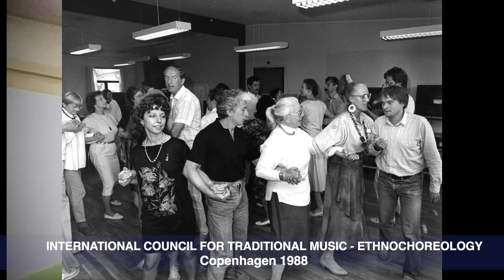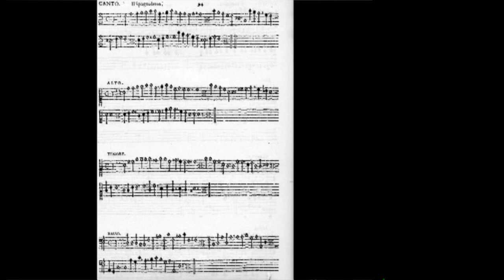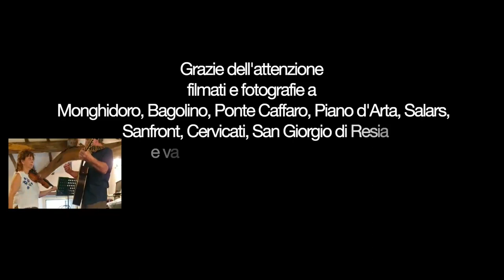Etnomusicologi fuori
Placida Staro
Intervento per Incontro annuale ICTM Comitato Italiano, Palermo 6 giugno 2023